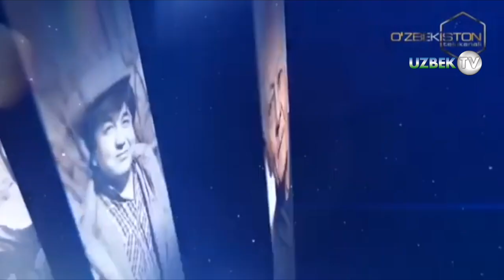Хива шаҳрининг кўркига ҳисса қўшган Раъно Машариповани соғиниб | Sog'inch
"Соғинч" кўрсатуви
"Ўзбекистон" телеканали
Ўсиб келаётган ёш авлод онгу шуурига эзгулик ва нафосат, эстетик-маънавий камолотга муҳаббат туйғуларини сингдиришда ўзбек миллий рақс санъатининг ўрни ҳамда аҳамияти беқиёс. Миллий рақсларда халқимизнинг энг мунаввар қадриятлари, инсоний фазилатлари, миллий анъаналари ифодаланади.
Ўзбекистон Президентининг 2020 йил 4 февралдаги «Рақс санъати соҳасида юқори малакали кадрлар тайёрлаш тизимини тубдан такомиллаштириш ва илмий салоҳиятни янада ривожлантириш чора-тадбирлари тўғрисида»ги ҳамда «Миллий рақс санъатини янада ривожлантириш чора-тадбирлари тўғрисида»ги қарорлари маданият ва санъат тараққиётида ўзига хос тарихий воқеа бўлди. Айни қарорлар асосида Тошкент давлат миллий рақс ва хореография олий мактаби негизида давлат олий таълим муассасаси шаклида Маданият вазирлиги тизимида Ўзбекистон давлат хореография академияси ташкил этилди.